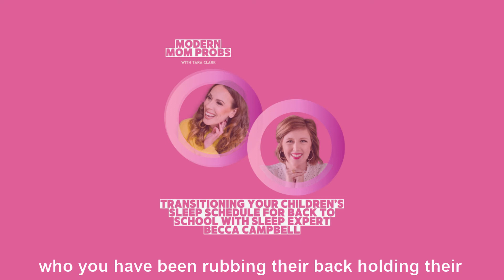Transitioning Your Children's Sleep Schedule for Back to School with Sleep Expert Becca Campbell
Heading back to school soon? Time to get back into a routine!

Becca Campbell, a certified pediatric sleep expert, founder of Little Z's Sleep and host of The Little Z's Sleep Podcast, joins the show to share how to get our children’s sleep schedules ready for the new school year.

She also discusses how parents should reset their own sleep clocks too. This conversation is filled with so many “oh yeah, me too” moments, it will leave you nodding in agreement.